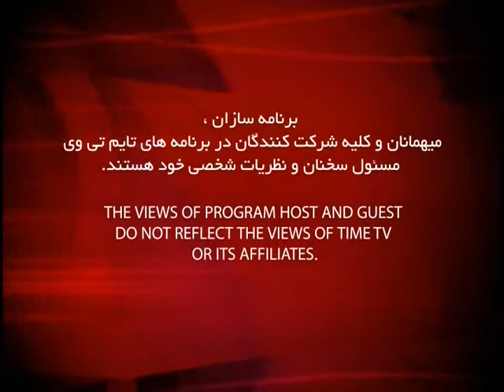Dr Parvin Nezami ep 01